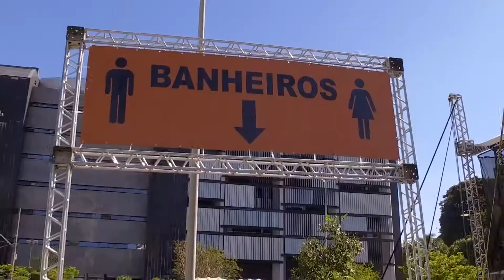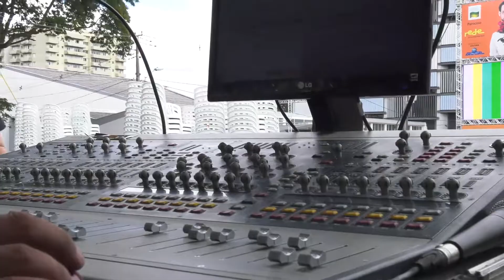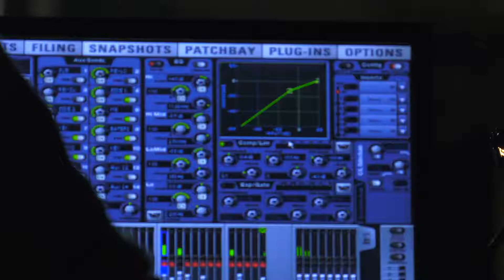Renato Russo Musical Curitiba